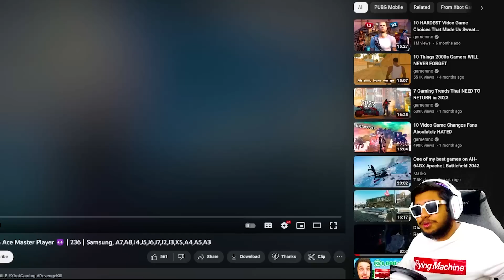WORLD RECORD Sniping AWM Conqueror Gone WRONG Ft. Jonathan Gaming | BEST Moments in PUBG Mobile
Welcome back to WORLD RECORD Sniping AWM Conqueror Gone WRONG Ft. Jonathan Gaming | BEST Moments in PUBG Mobile.

👉🏻DEVICE SPECS
• Brand: Ipad 2018 (6th Generation)
• RAM/ROM: 2GB/32GB
• Recorder: Elgato HD 60s
• Resolution: 1080p 60FPS
• Editor: Sony Vegas Pro
• Format: MP4
• Decorder: H.264
• BitRate: 10-40 Mbps